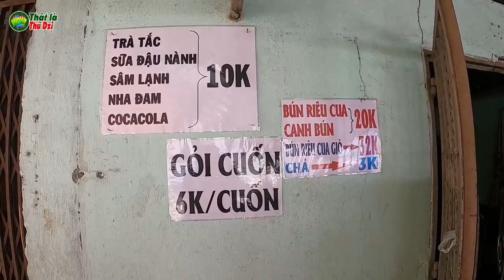HẾT Hồn Dương Trung Hiếu bị Bà Chủ Quán Bún Riêu Bắt Gặp Khỏi Trốn Luôn!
Đi đâu cũng gặp Fan mà hên là Fan Cứng Ngắt của Dương Trung Hiếu Luôn. Quá hạnh phúc luôn!